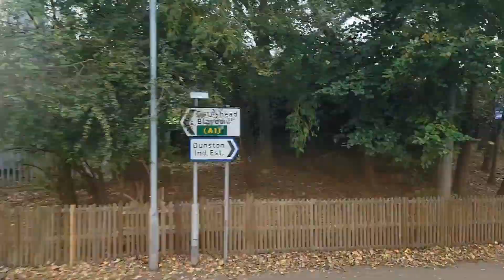FULL ROUTE VISUAL: Go North East 96 - Gateshead - Metrocentre (GNE 6050 - NK12 GDE)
96 to Metrocentre
Fleet number 6050
Registration plate NK12 GDE
Rainbow branded
Riverside (Gateshead) based
Volvo B9TL
Section Recorded: Full Route